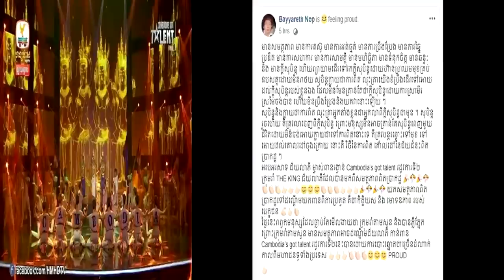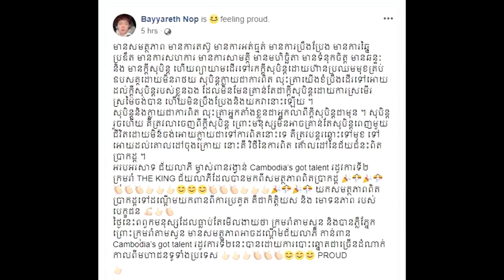ក្ដៅៗ សម្តី ណុប បាយ៉ារិទ្ធ ទៅកាន់ The King អាចឲអ្នកមើលងាយអ្នករាំតាមសួនក្អួតឈាម